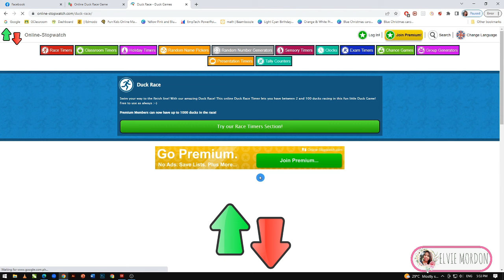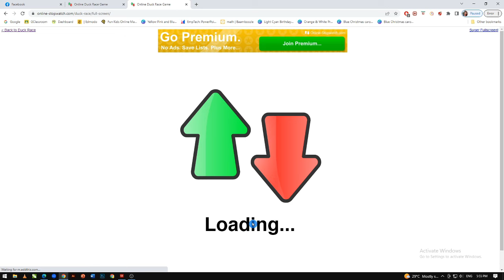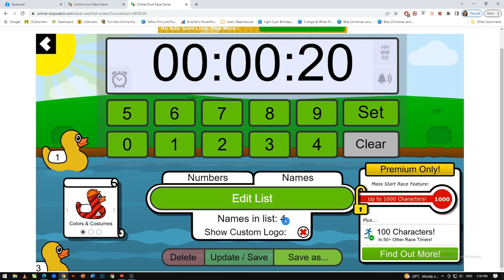DUCK RACE GAME | TUTORIAL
Online Teaching Game for our classes. So funny and exciting for our students.